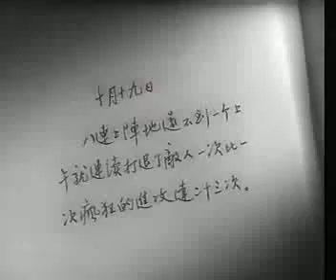【国产经典老电影】上甘岭-0004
《阿诗玛》是流传在撒尼人民口头上的一支美丽的歌，是撒尼人民世世代代的集体创作，它充分体现了撒尼人民的生活习惯和风俗人情。中国第一部彩色宽银幕立体声音乐歌舞片《阿诗玛》，于1982年获西班牙桑坦德第一届国际音乐最佳舞蹈片奖。自此民间叙事长诗《阿诗玛》开始享誉海内外。从那时起，一个勤劳善良、能歌善舞、不畏强权的阿诗玛形象，活在了国人的心中，